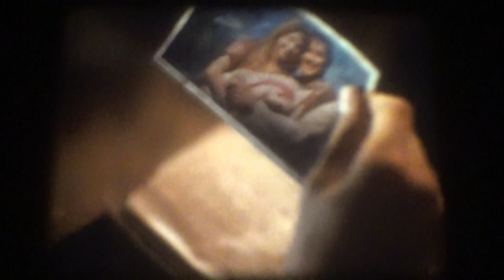16mm Film - Ganesh - Ordinary Magic - Kanada 1993 (Excerpt)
16mm Film - Ganesh - Ordinary Magic - Kanada 1993 (Excerpt)

Regie: Giles Walker

Buch: Jefferson Lewis, nach einem Roman von Malcolm Bosse

Kamera: Paul Sarossy

Darsteller: Ryan Reynolds, Glenne Headly, David Fox, Anver Jameel, Kamalini Selvarajan, Denavaka Hamine, Sillaiyoor Selvarajan, Heath Lamberts, Joe Roncetti, Les Rubie, Ron White, Mark Wilson, Cara Pifko, Gerry Quigley, James Bulliard, Annesley Dias, Dharmadasa Kuruppu, Garrett Bennett, Paul Anka, Keith Dinicol, Robert Windsor, Dan MacDonald, George Merner, Hart Massey, Thivanka Jayasinghe, Mervyn Jayathunga, Bimal Kanchala, Lushani Mellawa, Henry Jayasena, Morgan McCormick, Jeremiah McCann, Joanne MacInnes, J. Winston Carroll, Melissa King, Steve Mousseau, Jack Mather, Alana Shields, Brian Smith, Marek K. Daniels, Patrick McKenna, Emma Makinson, Linda Goranson, Jack Duffy, Rod Coneybeare, Ardon Bess, Frank Perry, Santin Gunawardana, Raja Summanapala, Christopher Crumb, Simon Richards, Jain Dickson, Catherine Fitch u. a.

Jeffrey/Ganesh (Ryan Reynolds) wurde mit den Idealen des sozialen Aktivismus als Teil seines täglichen Lebens aufgezogen. Sein Vater hat den größten Teil seines Lebens damit verbracht, für soziale Gerechtigkeit in Indien zu kämpfen. Nach dem Tod seines Vaters wird der fünfzehnjährige Jeffrey zu seiner Tante Charlotte (Glenne Headly) in die Kleinstadt Paris, Ontario, geschickt. Durch verschiedene komische Situationen und mit viel Mühe gelingt es ihm, Freunde zu finden und sich in seine neue, viel kleinere Welt einzufügen. Als seine Tante jedoch von ihrem schäbigen Vermieter (Paul Anka) einen ungerechtfertigten Räumungsbescheid erhält, kommt sein ganzes Wissen und seine Ausbildung ins Spiel, denn er arbeitet mit ihr zusammen, um einen vielbeachteten Hungerstreik (Satyagraha) zu organisieren, der die Bewunderung der örtlichen Bevölkerung auf sich zieht.

Jeffrey/Ganesh (Ryan Reynolds) has been raised with the ideals of social activism as part of his everyday life. His father spent the better part of his live fighting for social justice in India. After his father dies, fifteen-year-old Jeffrey is sent to live with his aunt Charlotte (Glenne Headly) in the small town of Paris, Ontario. Through several comedic situations and with considerable effort, he manages to make friends and fit into his new, much smaller world of his. However, when his aunt receives an unfair eviction notice from her sleazy landlord (Paul Anka), every bit of his background and training comes into play, as he works with her to put on a well-publicized hunger strike, or Satyagraha, which wins the admiration of the local citizens.